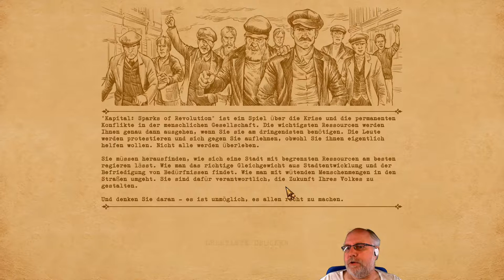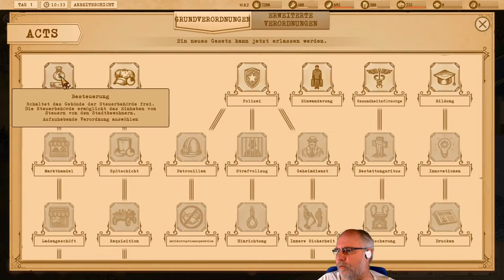Vorgestellt: Kapital: Sparks of Revolution deutsch Vorschau 1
Der Krieg ist vorbei und es ist an der Zeit, aus den Trümmern im Land einen Neuanfang zu starten. Wir sind zum Bürgermeister geworden und müssen die Belange der drei Klassengesellschaft befriedigen. Die Führer der Gruppen sind nicht gerade glücklich mit den ersten Entscheidungen, aber es gibt dezeit keine Alternative. Einfach machen ist angesagt. Aus den Bruchsteinen müssen wir wieder eine florierende Stadt errichten, in dem die meisten Bewohner zufrieden sind. Ein spannender Anfang der etwas textlastigen Geschichte, verheißt ein interessantes Spiel

Publisher: 1C Publishing EU s.r.o.
Developer: Lapovitch Teams